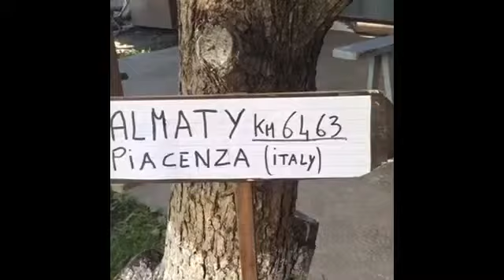Sep 4, 2015